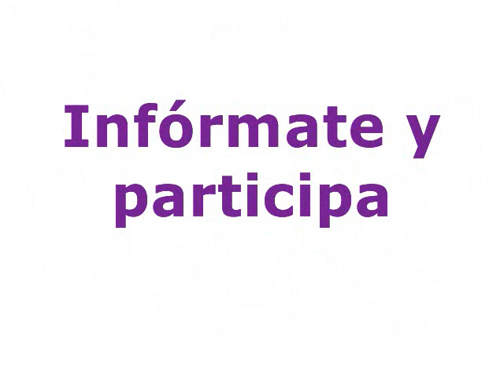II Foro Nacional de Jóvenes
Foro Nacional de Jóvenes 2013

Organizado por la Red de Jóvenes de la Asociación de Scouts de Guatemala.

Recuerda: Delegaciones de 5 scouts por Grupo
La fecha límite de inscripción es el 3 de Mayo

Nos vemos en Muxbal el 11 y 12 de Mayo!!!